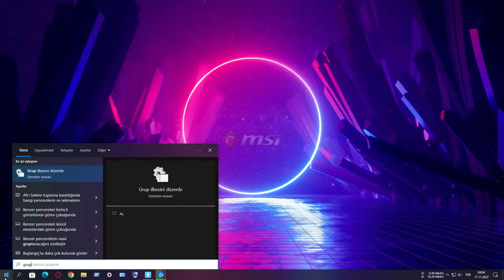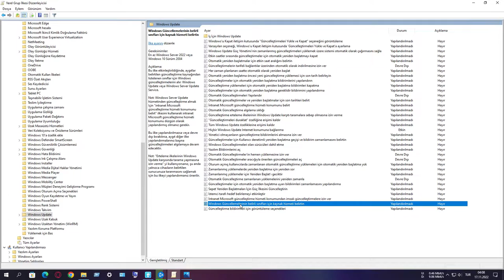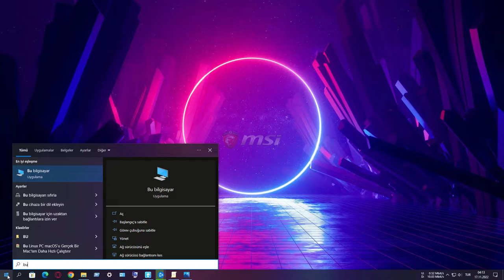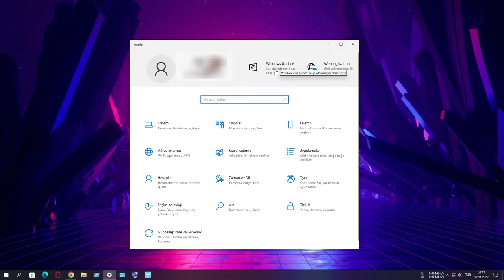Otomatik Güncellemeleri Kalıcı Olarak Kapatma Windows 10